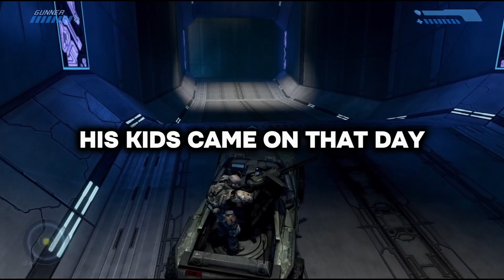R/AITA COMPILATION #1 (Your Reddit Podcast)